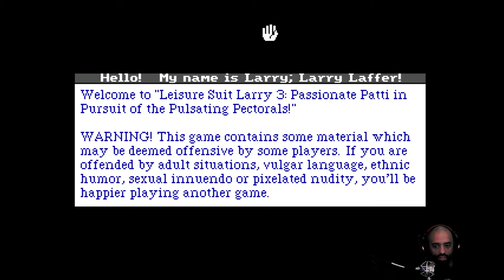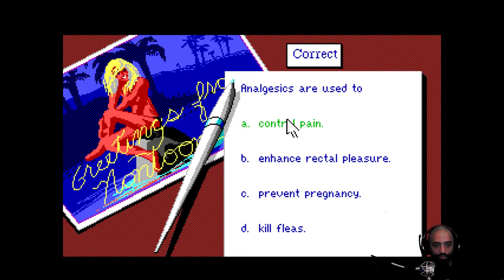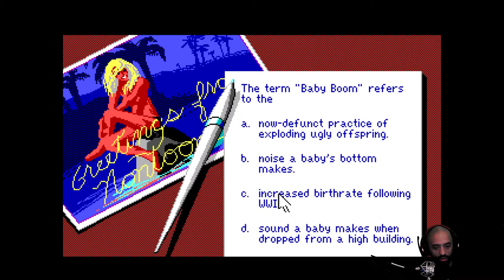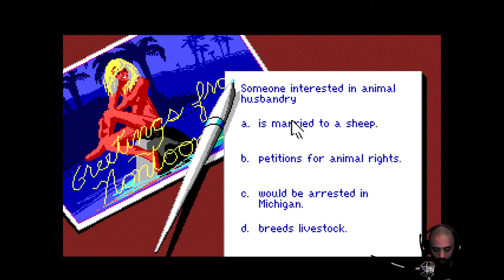Larry Gets Laid(Off) - LSL3: Pulsating Pectorals - Ep. 01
Larry has been "happily" married to Kalalau for some time but not all is well it seems she is done with him and her dad, your boss, doesn't want you around anymore.